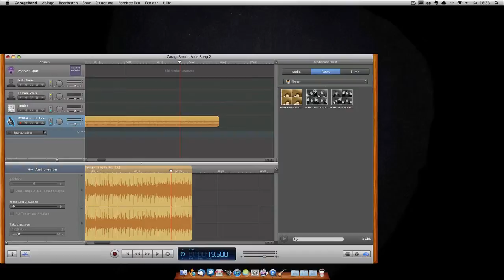Intro DanyWeb Screencast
Intro des DanyWeb Screencasts